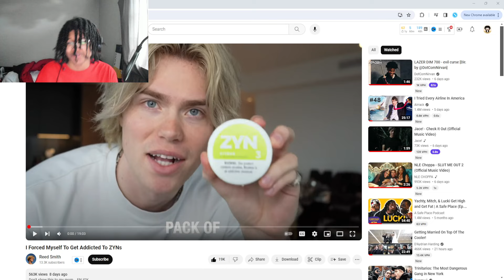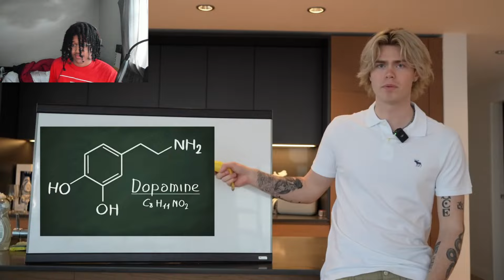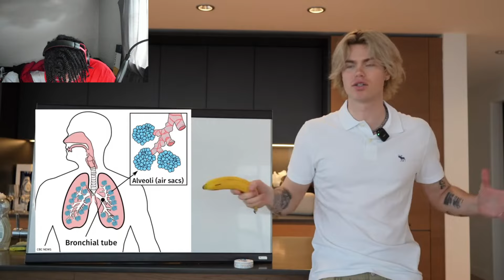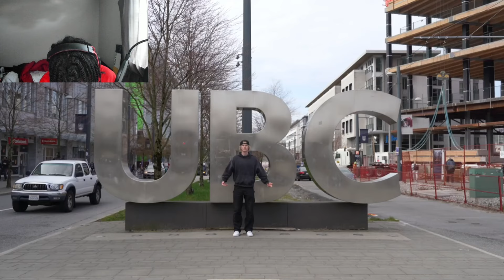Reed Smith got addicted to ZYNs, the worst nicotine ever...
Just Trying To Make Your Day With My Videos ❤️